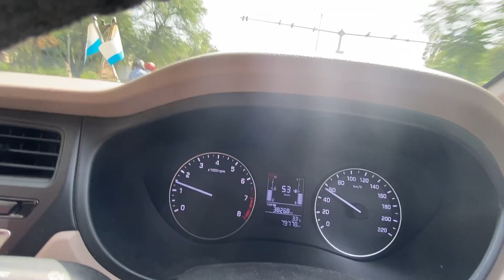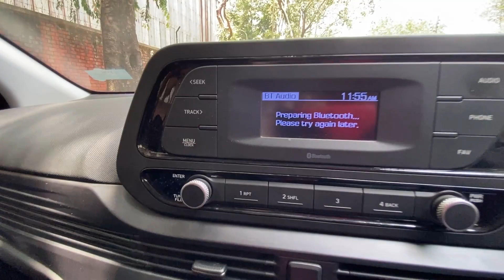Going To Shoot Content For Porsche & Audi & New Headlamps Installation Of @GarageReviews i20😍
Hey There! Sechit Sahotra this side. This channel was started to show my love for automobiles and helping people out in choosing the right vehicle for them. But in addition to that automotive content i'm starting something new which is this - DAILY VLOGS. Automotive content will always stay here but alongside these vlogs will also come. So, i need your huge amount of love & support in this new step as well. For that do "LIKE" , "COMMENT" & "SHARE" this vlog as much as possible.

Connect me for any queries/collabs -